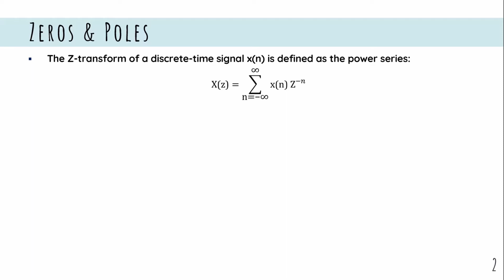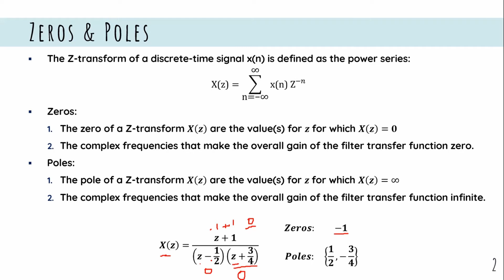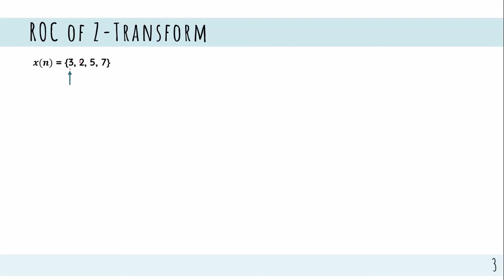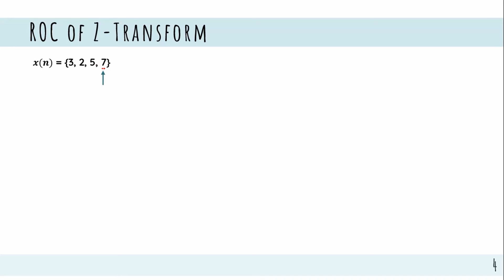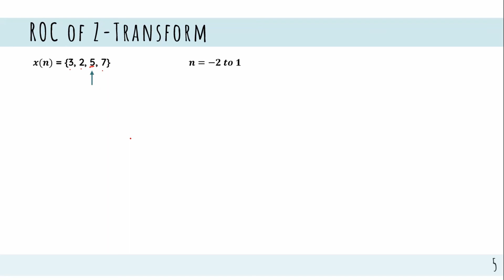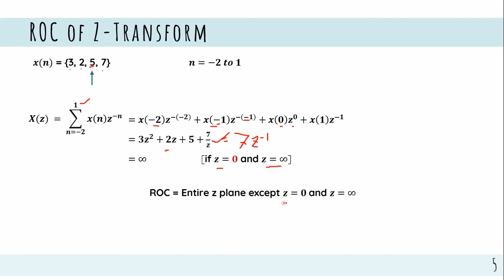ROC Of Z transform || DSP || Bangla Lecture